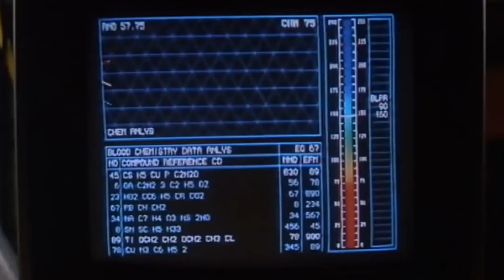MovieFiendz Review: Innerspace (1987)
When a brash pilot is shrunken down using an amazing new technology, thieves steal the microchip and he is injected into the body of a meek grocery store clerk. Now the pilot must convince the hapless grocer to save the day before the ship's oxygen supply runs out!